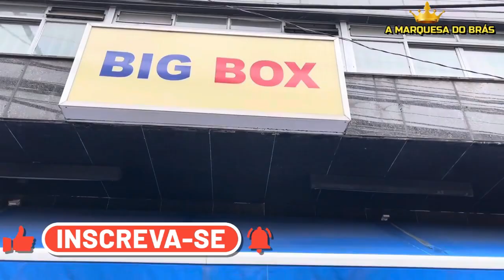JEANS CINTURA ALTA APARTIR DE 25 REAIS BRÁS-SP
LEH MODAS
LAGO DA CONCORDIA, 104
GALERIA BIGBOX  BANCA 10 - BRÁS SP